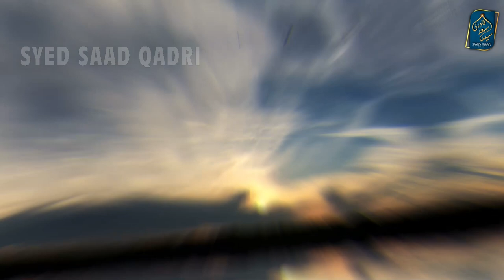Waqt kya hai? What is Time? Waqt ki Haqeeqat